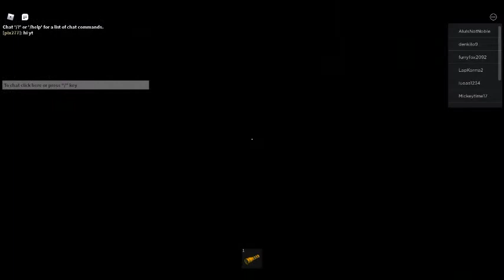Playing roblox the game called the dark smile